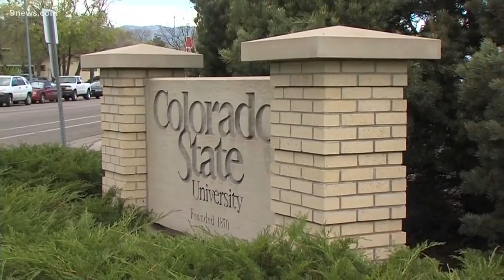Next presents: Race for the Senate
Republican incumbent Cory Gardner will debate Democratic challenger John Hickenlooper Tuesday night